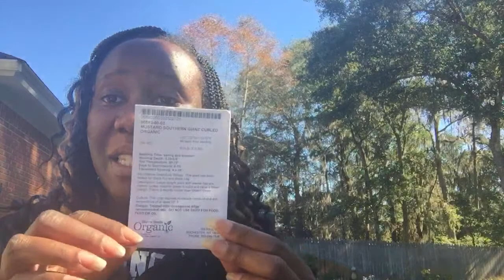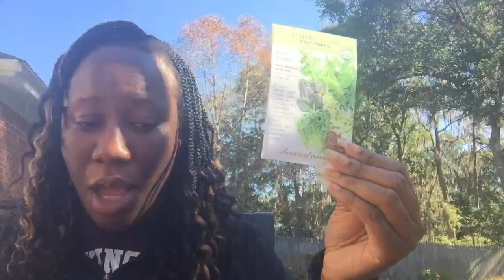Why are You Not Growing| Is it Money?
Why Are you Not Growing?
Is it:
1. Time
2. How About Money
3. How About "YOU" Keep Telling Yourself You Can't Grow Anything

In this 3-part series we are discussing time. Are you telling yourself it will take alot of time?
It will up front but I will share with you how you are going to get that time back when you grow your own.

Just because the weather is cooling off does not mean you have to stop growing. Download your FREE guide to 15 Cool Weather Vegetables that you can grow:

Learn how to make butterfly pea tea using our butterfly pea flowers.

Mailing Address:
Southern Entertaining